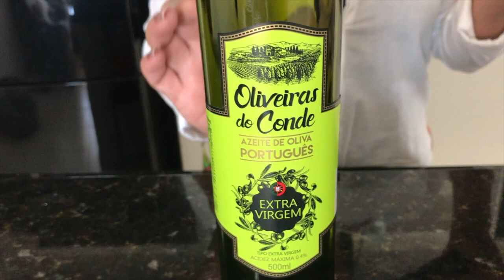ELIMINE toda CERA do OUVIDO e VOLTE a ESCUTAR Como 1 BEBÊ em 3 MINUTOS